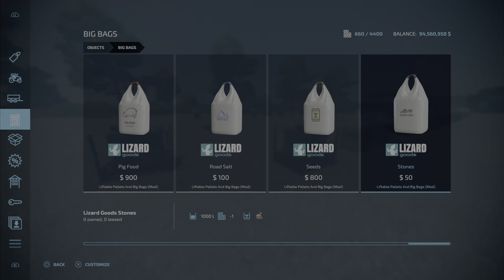FS22 Liftable Pallets And Big Bags Mod Update for Apr7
We test and review the
Liftable Pallets And Big Bags
By: Jos